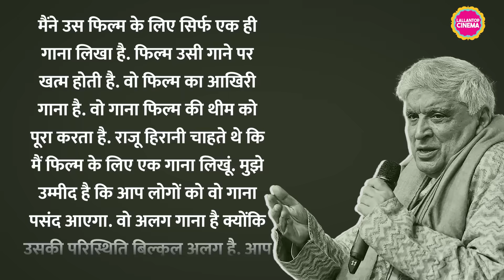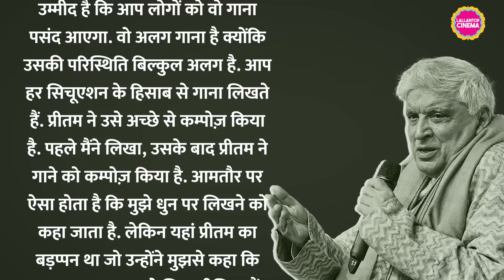Dunki के गाने पर Javed Akhtar ने नया अपडेट दिया है| Shah Rukh Khan| Rajkumar Hirani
In a recent interview, Javed Akhtar revealed that he has written only one song in the film Dunki that appears towards the end and concludes the theme of the film. Rajkumar Hirani insisted that Javed saab only should write this particular song. Watch the video to know more.